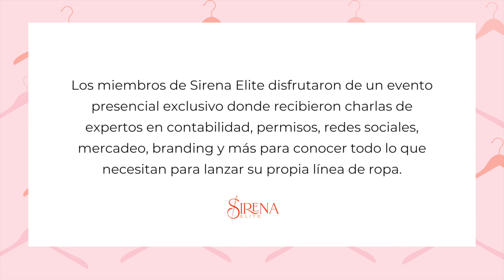Lánzate: todo lo que necesitas para establecer tu marca de ropa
Un poco de nuestro pasado evento Lánzate: todo lo que necesitas para establecer tu marca de ropa! Este evento fue exclusivo para miembros de Sirena Elite. Si quieres ser parte de nuestro club de costura y tener oportunidades como está, adicional a otros beneficios como un patrón gratis al mes, hazte miembro

Máquinas de coser electrónica
Máquina de coser overlock (remalladora)
Máquina de coser coverstitch (collaretera)
Cortador de tela
Regla cuadriculada
Maniquí ajustable

Visita para patrones de costura en formato PDF e impreso, materiales de costura y más.